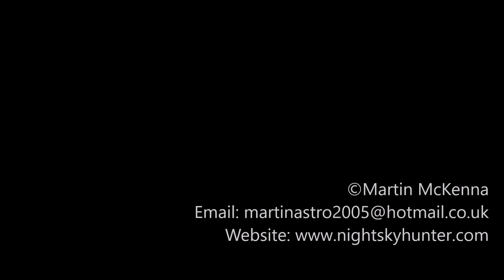Maghera Memories - Taking A Look At My Old Storm Spotting Location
October 2019, A trip down memory lane today. Long before I could drive I wanted to experience thunderstorms up close and personal in the countryside, I also wanted fields for better foreground and get away from the obstructed view of buildings. When there was a chance of storms I would pack my camera gear and snacks and hike into the Maghera countryside, through fields and a forest, sweating in the heat or freezing in the snow, once I cleared the forest I would go to a favourite field on high ground which offered me a great view to the W and SW towards Glenshane and the Sperrins.

From here I would spend all day doing photography, shooting storms, snow scenes and moonbows and meteors by night. I often had to run for cover into the trees (wrong thing to do in a storm!), I once spent 8 hours here waiting to get an image of convection over the mountains. I encountered a vicious lightning event here in 2009 which killed a sheep in the very same field in which I stood. I did a fly by of the area with the drone today, the derelict building was also a favoured location where I would take cover from hail stones and lightning, looking back it really was a great experience being up close and personal with nature.